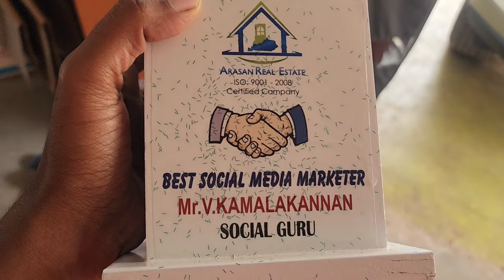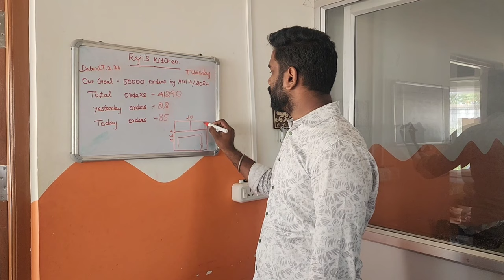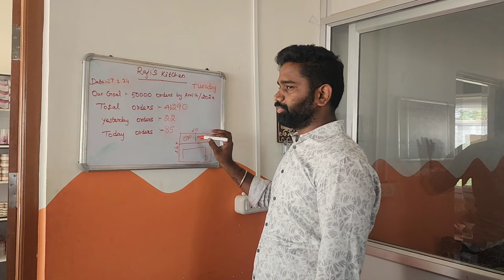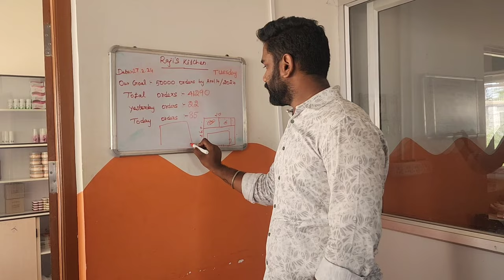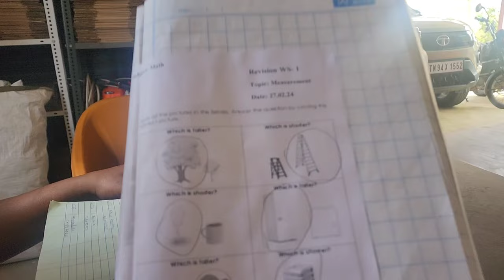Viral Instagram Page Moon Goddess Honest Review | Kamal Got Best Digital Marketer Award..!! 😍😍